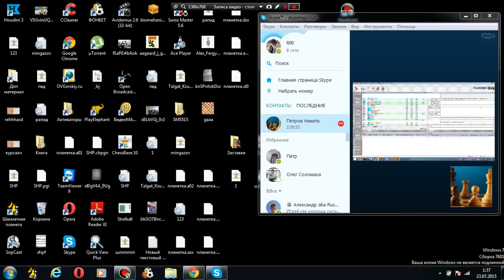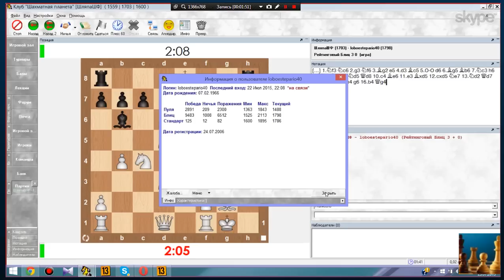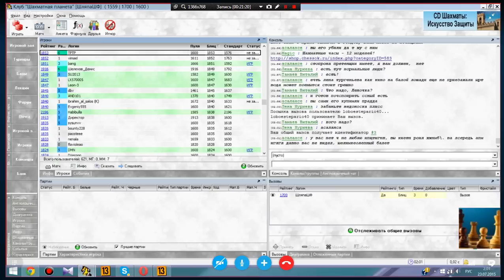Мат под заказ для Андрея Таскаева. Неудачные дубли